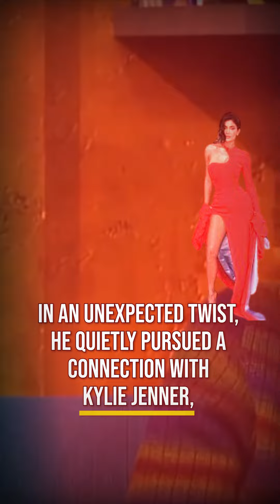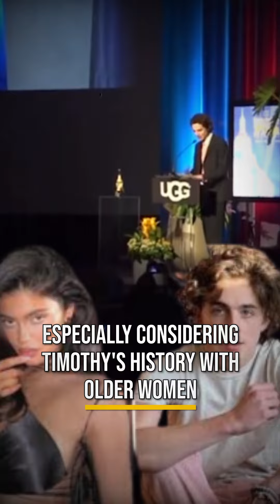Timothy Shallowmaid downed the most famous stars